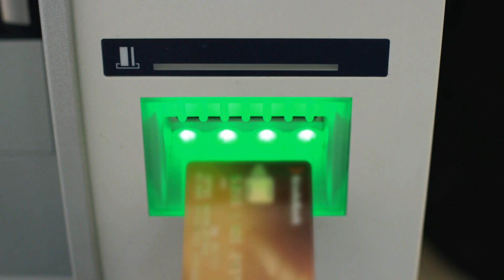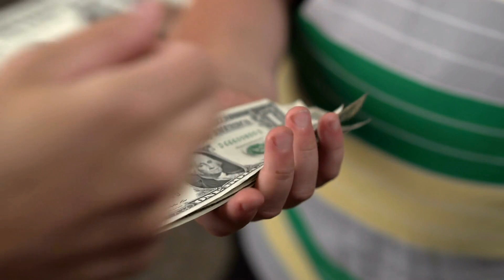How to Handle Equity in your Home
Heard of the real estate commissions lawsuits? Get the best perspective using this video! --~--

If you want to talk to me about Bay Area real estate, feel free to reach me!